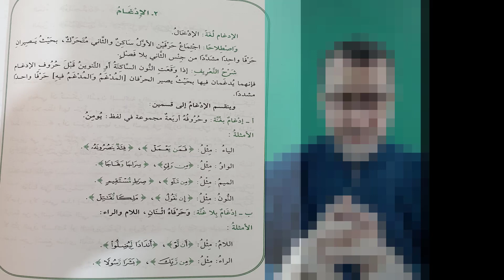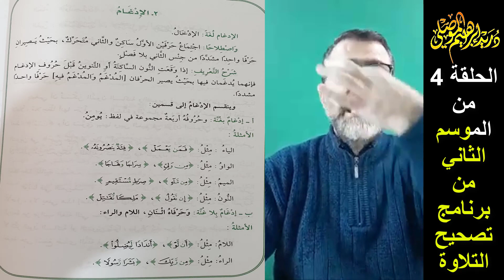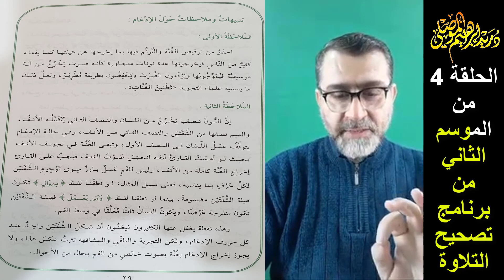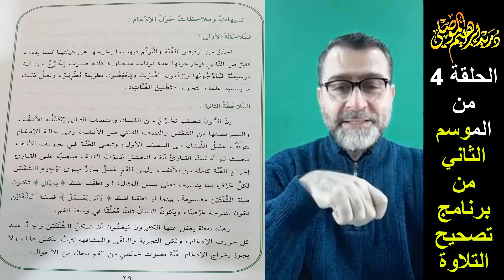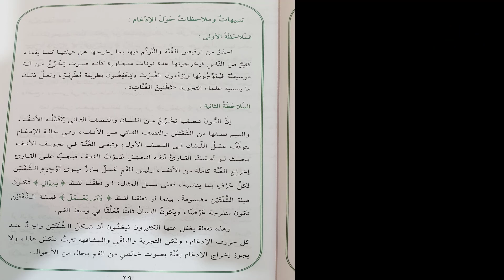تعلم حكم الادغام مع التطبيق العملي│ الحلقة 4 │أمثلة تطبيقية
اقوى_سلسلة_لمدارسة_علم_التجويد
لاتنسوا_اللايك_ومشاركة_الرابط

رابط_الكتب_بالوصف
لدعم القناة التواصل على الايميل
او على الواتس داخل العراق
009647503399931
خارج العراق
او ماسنجر